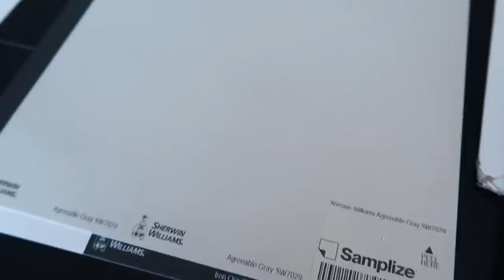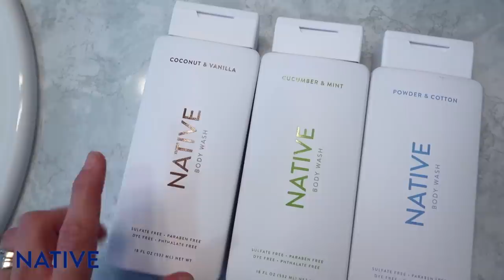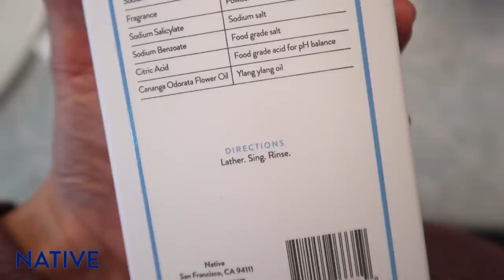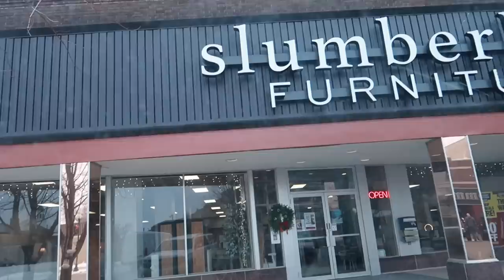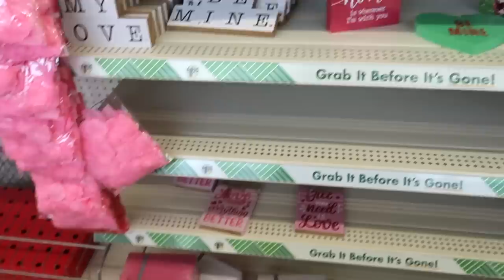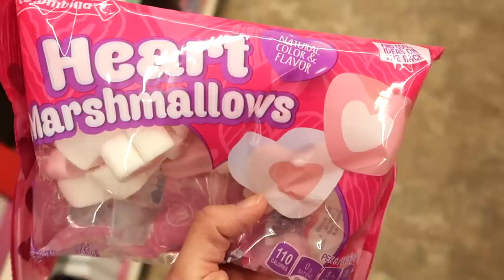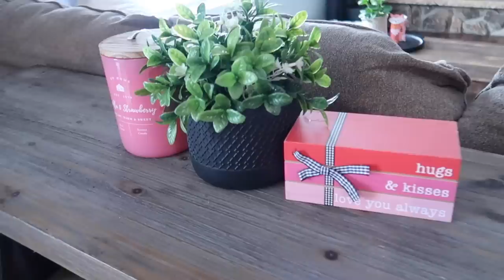SHOPPING FOR OUR NEW HOUSE + COOK WITH ME 2023 | DAY IN THE LIFE OF A MOM 2023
In today's video, I do some furniture shopping for the new house, share a grocery haul, head to Dollar Tree, and try a new recipe for dinner.
NATIVE BODY WASH REVIEW

ITEMS SHARED:
CLEAR MUGS

Hi!  I’m Crystal, a wife and mom to 4 kids (including 6 year old twins).  We also have a bordoodle puppy named Charlie.  I love to shop, share home decor, DIY home projects, mom life, and more!  We are currently building a new home in the Midwest and enjoy sharing parts of our life with you!  Thanks so much for being a part my channel.  💜